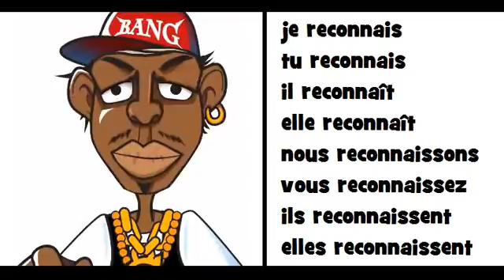COMPTINE GRAMMATICALE = HIP HOP = reconnaître